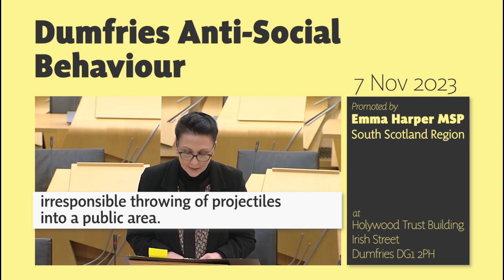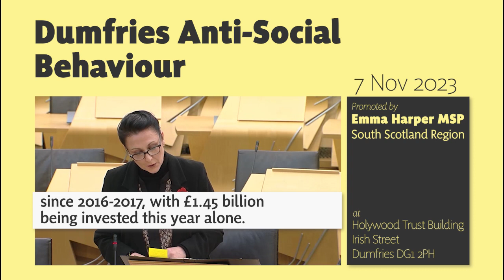Dumfries Anti-Social Behaviour